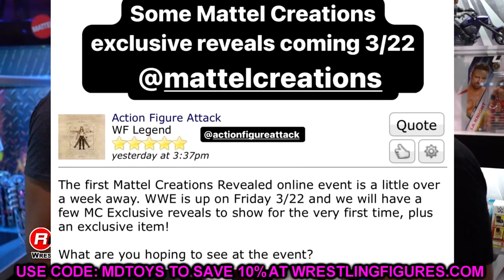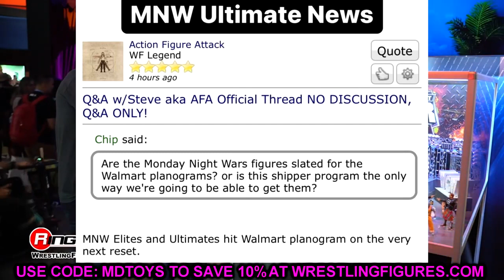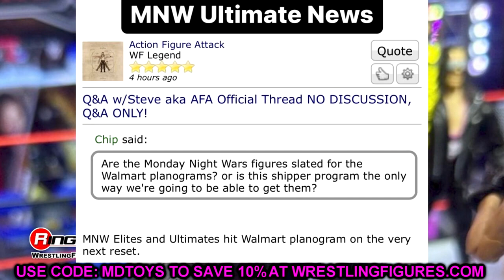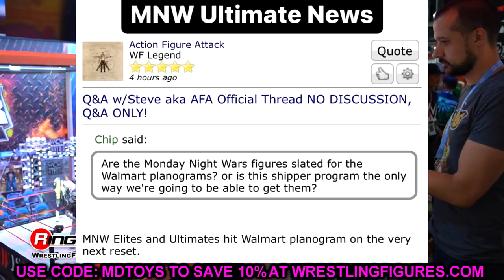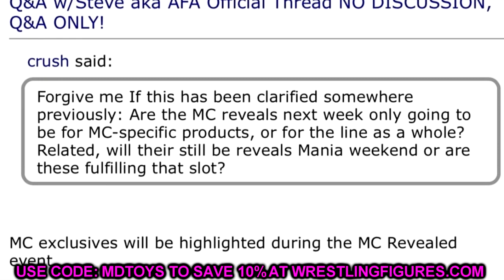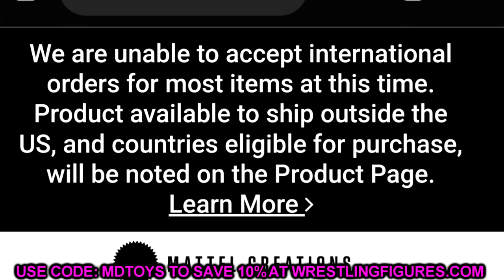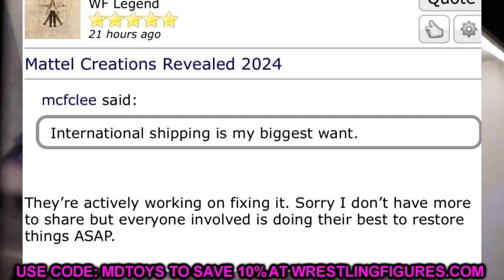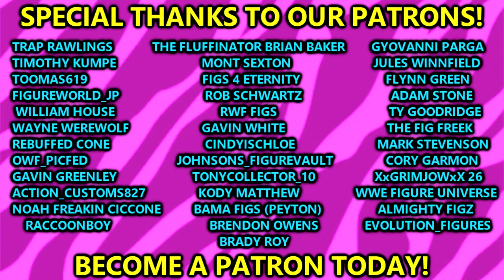EPIC WWE ACTION FIGURES ON THE WAY 2024#wwe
EPIC WWE ACTION FIGURES ON THE WAY 2024!